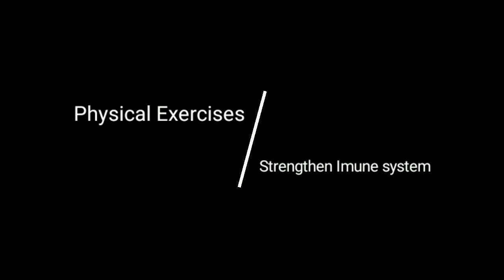Fight against Carona virus.